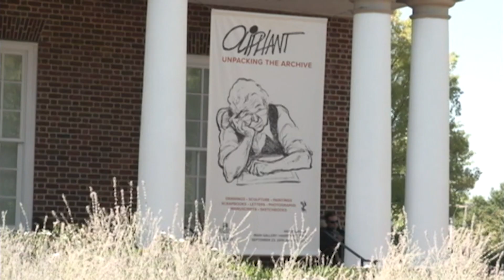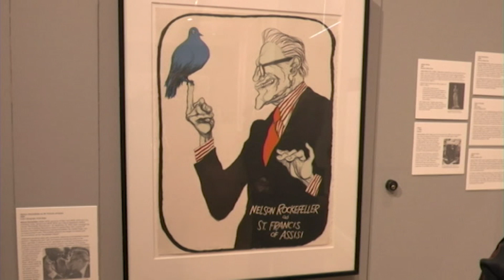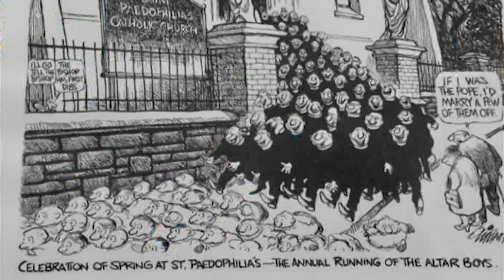Pat Oliphant: Political Cartoonist